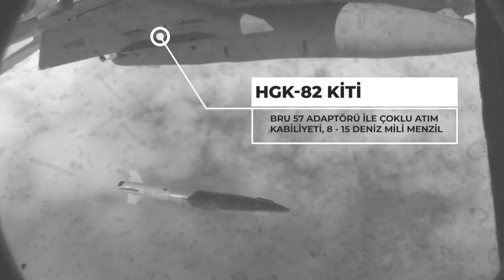ASFAT Completed HGK 82 Production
Turkish Defence Ministry’s company ASFAT Inc delivered the last batch of HGK-82 Precision Guidance Kit-82 produced for the Air Force Command. The delivery took place on August 16, following the project schedule.